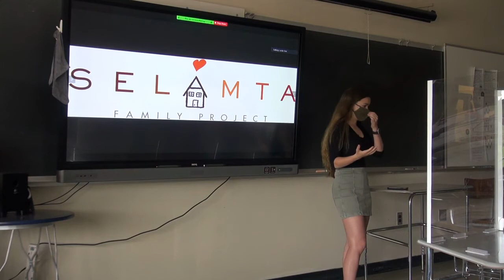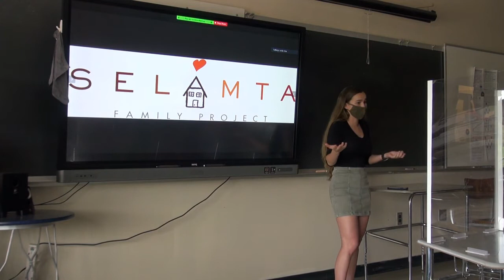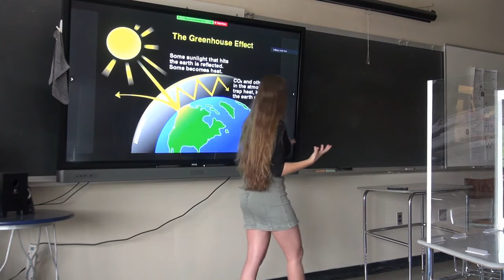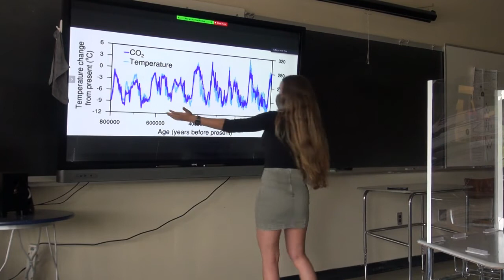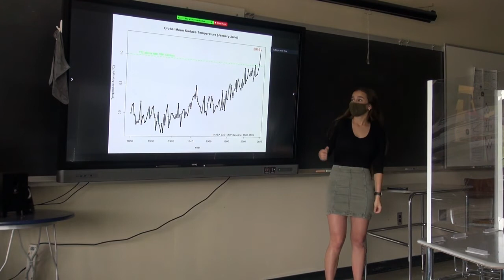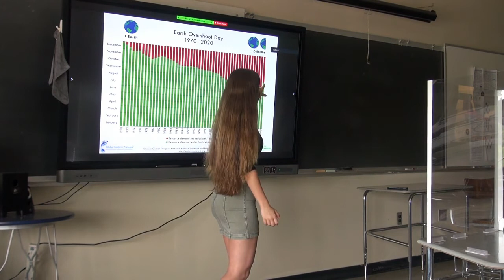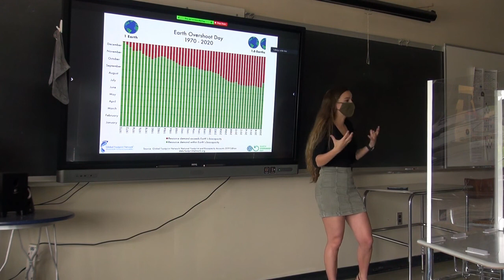Environmentally Responsible Travel by Kennedy LaMoreaux